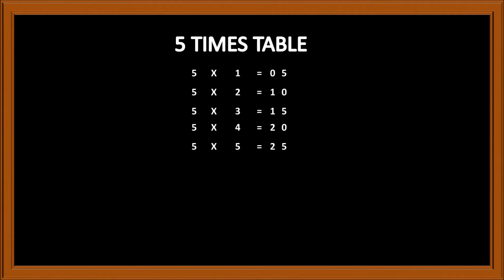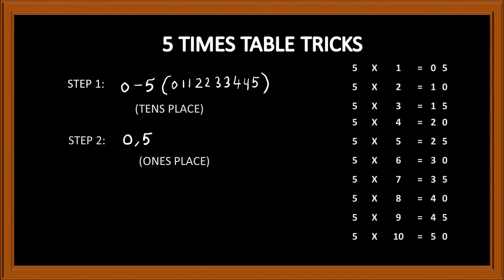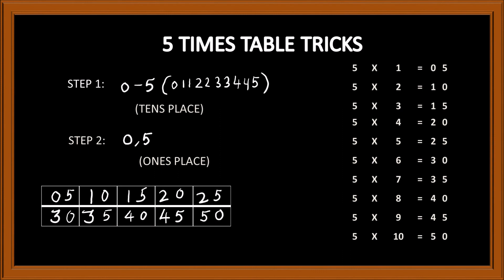5 TIMES TABLE | MULTIPLICATION TABLE | MATH | TEACHER INDEED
HELLO EVERYONE,
THIS VIDEO IS ABOUT TRICKS OF 5 TIMES TABLE.
IF YOU LIKE IT PLEASE SHARE THIS TO YOUR FRIENDS.